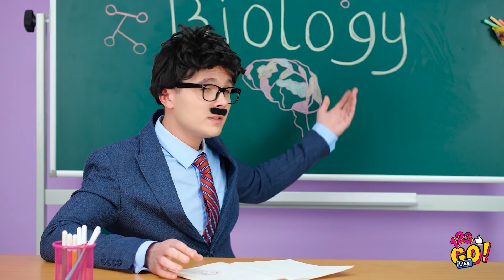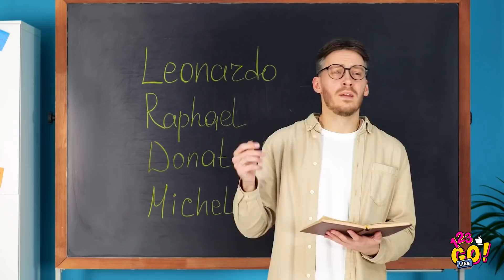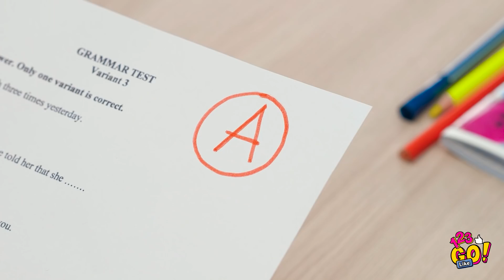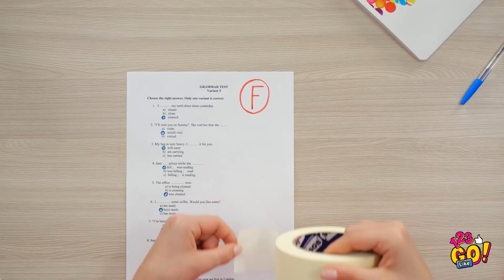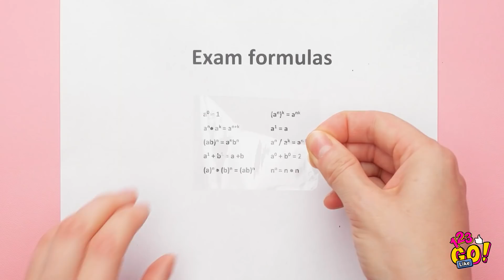CHEERING SCHOOL HACKS || Secret And Sneaky Hacks To Survive School 123 GO Like!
School can be tough. Because with teachers, class and early mornings come major challenges.

Our school hacks ought to cheer you up! 😉